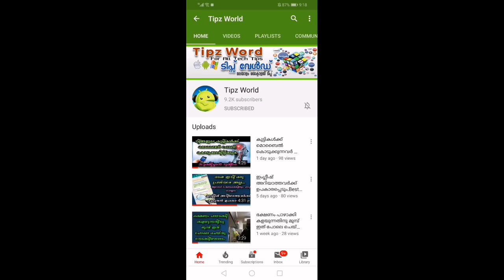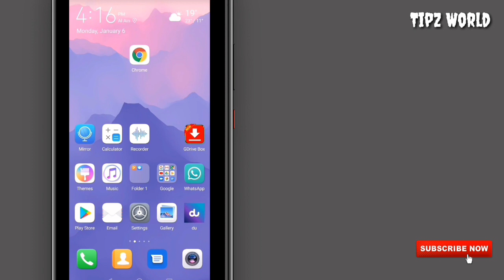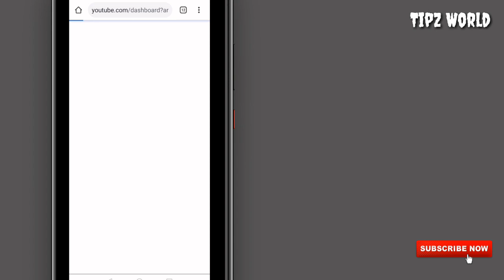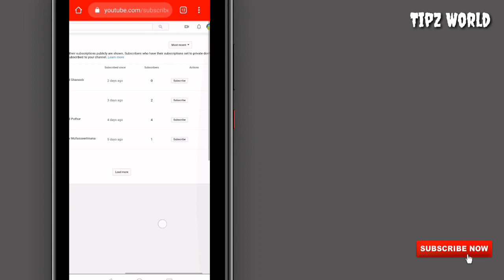How to view subscribers on your youtube channel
മലയാളം മൂവീസ് ഡൌൺലോഡ് ചെയ്യാം ആപ്ലിക്കേഷൻ ഇല്ലാതെ*

*ദിവസവും കൂടുതൽ അറിവുകൾ ലഭിക്കാൻ ചാനൽ സബ്സ്ക്രൈബ് ചെയ്യുക*